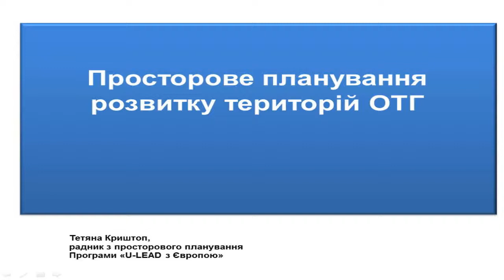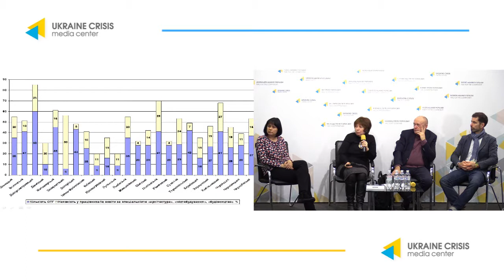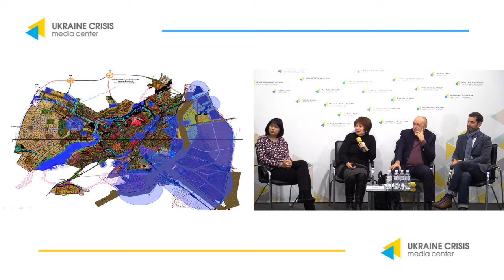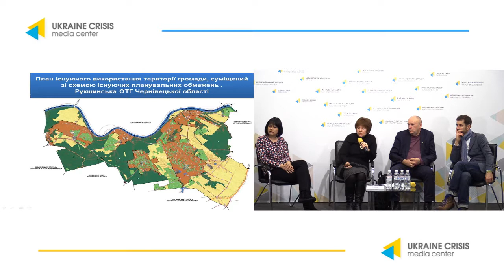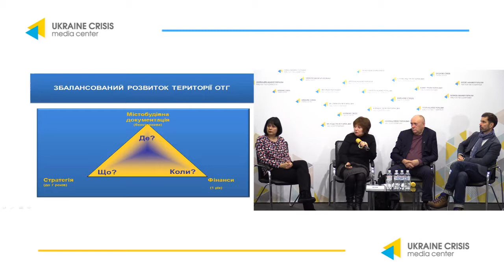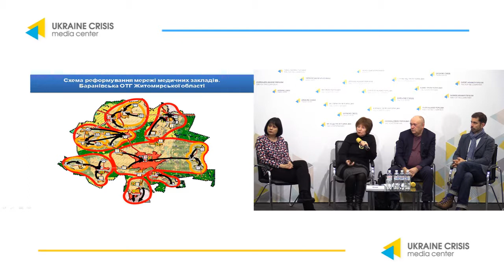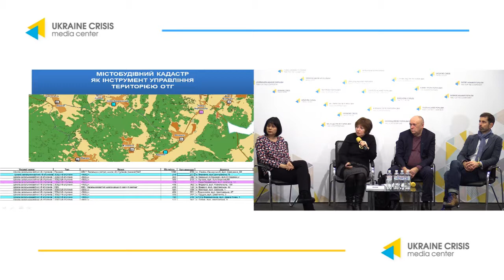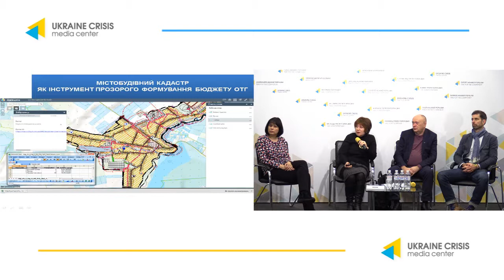Spatial planning of territories development in the amalgamated communities. UCMC 13.12.2018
Topic: “Spatial planning of territories development in the amalgamated communities”
Matthias Morgner, Team Leader, Regional Development in Policy and Action, U-LEAD with Europe Programme
Anatoliy Tkachuk, advisor on legislation supporting the new state policy in the regions, Regional Development in Policy and Action in Ukraine, U-LEAD with Europe Programme; director on education and development at Civil Society Institute
Tetyana Kryshtop, advisor on spatial planning, Regional Development in Policy and Action in Ukraine, U-LEAD with Europe Programme
Liubitsa Kosheliuk, advisor on spatial planning, Regional Development in Policy and Action in Ukraine, U-LEAD with Europe Programme
Olena Boyko, director general, Directorate for Regional Development, Ministry of Regional Development, Construction, Housing and Communal Utilities of Ukraine
Serhiy Bilous, director of Department on City Construction, Architecture and Territory Planning, Ministry of Regional Development, Construction, Housing and Communal Utilities of Ukraine
Anatoliy Dushko, Major of Baraniv (Zhytomyr region)